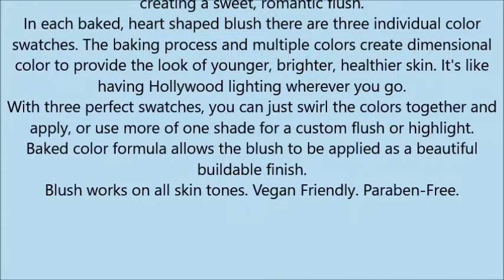Too Faced Sweethearts Perfect Flush Blush in Candy Glow, 0 19 Ounce